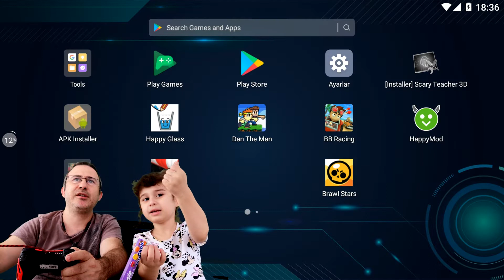DAN THE MAN - Ana Hikaye - Tek seferlik karşılaşma - 8-4-3 - Eğlenceli Mobil Oyunlar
Dan the man ana hikaye de önümüze gelene bir tekme ve yumruk atarak ilerliyoruz. 8-4-3 Tek seferlik karşılaşma bölümüne başladık. Önümüze gelene tekmeler, yumruklar attık. Dan the man serimiz ve Zehroş ile en iyi eğlenceli mobil oyunlar için takipte kalın. Beğenmeyi ve arkadaşlarınızla paylaşmayı unutmayın!

Level 8-4-3 Tek seferlik karşılaşma

VİDEO İÇERİĞİ:
Dan the man serimizde Zehroş dan the man nasıl oynanır? Bölümler nasıl geçilir? Video içerisinde bunun cevabını veriyor. Bölümleri geçmek için tekme, yumruk atıyoru.  En güzel çocuk ve kids oyunlar için Beğenmeyi ve arkadaşlarınızla paylaşmayı unutmayın!

Zehroş oyun oynamayı ve oyuncakları çok seviyor. Zehroş'un hayal dünyasını, günlük yaşantısında merak duyup, peşinden koştuğu ilgilendiği çok sevdiği tüm aktiviteleri kanalımızda izleyebilirsiniz. Eğlenceli olan her şey bu kanalda. İçeriklerimiz ailece izleyebileceğiniz türden. Yine de içeriklerin çocuklara olan uygunluğunu aileler kontrol etmelidir. Bu kanalda asla küfür, şiddet, hakaret gibi uygunsuz içerikler bulunmaz.

Bu kanal, Zehroş'un ailesi tarafından oluşturulmuş olup ailenin denetimi altındadır.